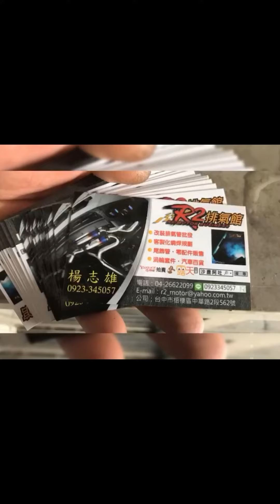BMW F36 420i 改裝排氣管四出遙控排氣閥門尾段/雙邊雙出雙迴路尾管聲音檔